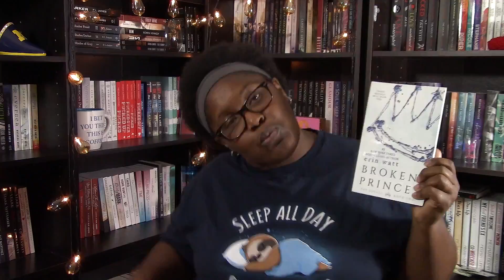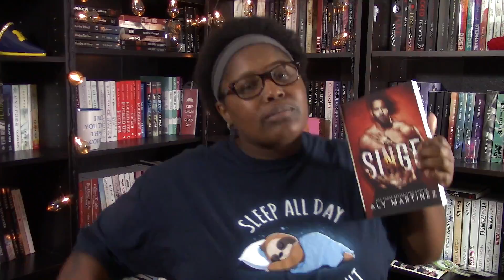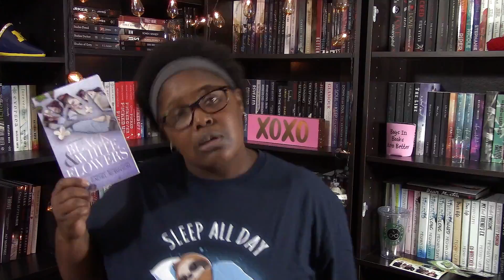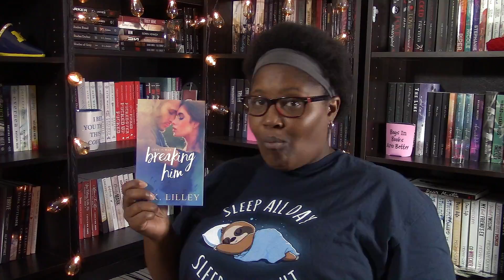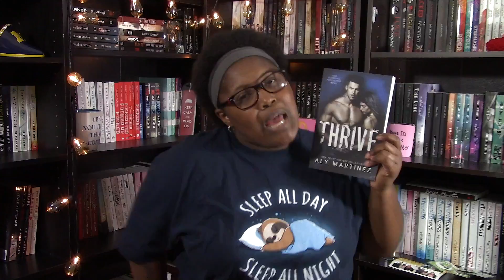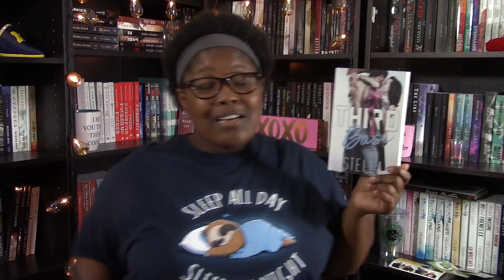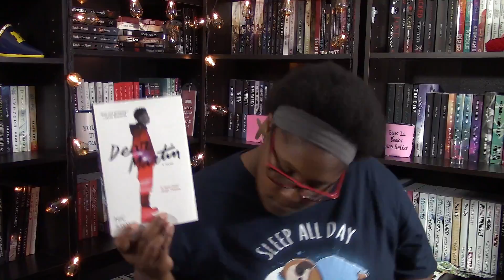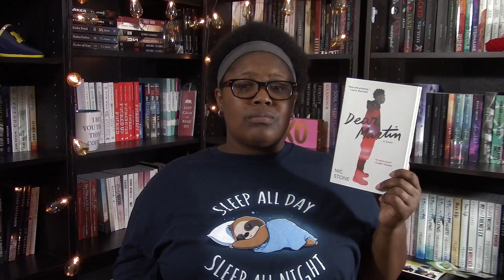Playlist Book Tag 2018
I had no idea what to do for today’s video so you guys are getting to see me dance around holding books. I used my office playlist from Amazon music and hopefully picked books that sort of tell a little bit about the story.

Music/Book:
One Foot – Walk the Moon / Broken Prince by Erin Watt
Believer – Imagine Dragons/ Singe by Aly Martinez
Perfect – Ed Sheeran/ Dark Hearts by Micalea Smeltzer
Ride – Twenty One Pilots/Black & White Flowers by Rachel Robinson
Handclap – Fitz & The Tantrums/ Breaking Him by R.K. Lilley
Love So Soft – Kelly Clarkson/ My Soul to Keep by Kennedy Ryan
New Rules – Dua Lipa/ Thrive by Aly Martinez
Scars to Your Beautiful – Alessia Cara/ Beautifully Damaged by L.A. Fiore
The Middle – Zedd, Maren Morris & Grey/ Third Base by Stella
Say Something – Justin Timberlake & Chris Stapleton/ Family Ties by Stephie Walls
Let You Down – NF/ Dear Martin by Nic Stone